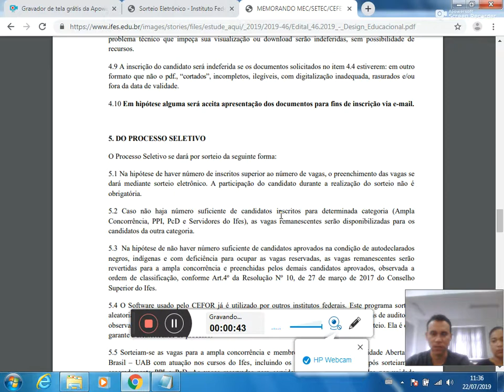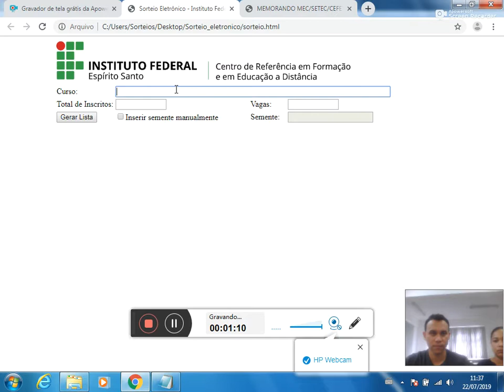Sorteio eletrônico Edital 46/2019 - Servidores do Ifes código 021